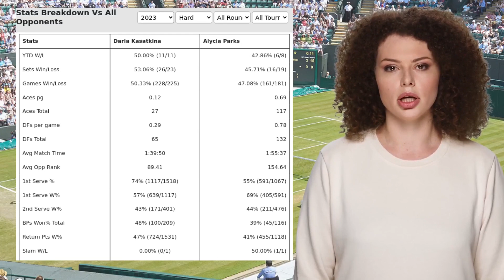KASATKINA VS PARKS PREDICTION H2H | U.S. OPEN FIRST ROUND TENNIS PREDICTIONS TODAY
Kasatkina VS Parks  Prediction H2H at U.S. Open First